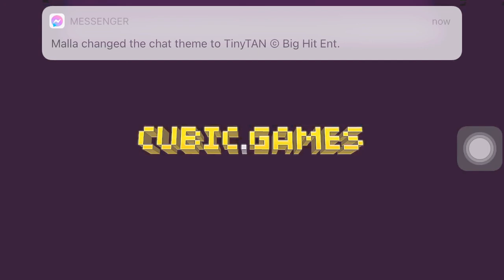This game is gun game but it’s minecraft